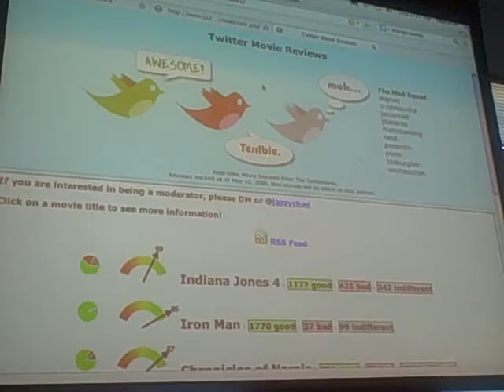triangle tweetup 2.0 - @jazzychad demo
Video 2 in series